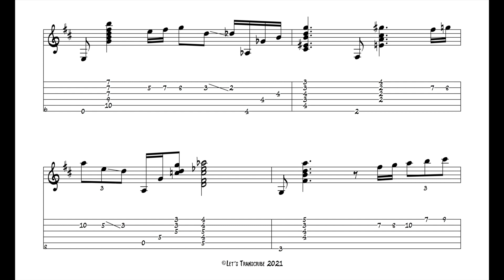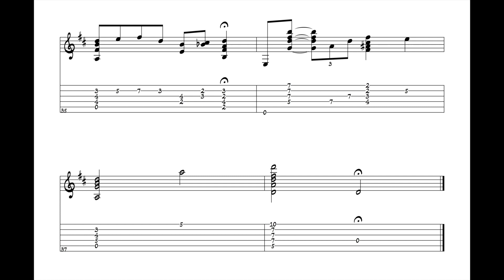"Ballad of the Sad Young Men" - Kenny Burrell (Jazz Guitar Transcription)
***Track 6 on God Bless the Child, Jazz, 1971.